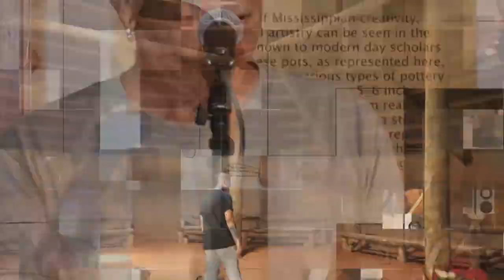NACC 2022 Day 1: Conversation on Indigenous Audio Books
In a career in the arts spanning nearly six decades, Bobby Bridger has recorded nine albums of original songs on Monument, RCA, and his own Golden Egg label. A renowned western historian, he is the author of four books, has sold over 300 paintings, and has written, produced and starred in one-man shows and full-company dramatic musical productions of his epic trilogy A Ballad of the West. Bridger was also featured as an actor in ground-breaking productions of Dale Wasserman’s Shakespeare and the Indians, and Chris Sergel’s stage adaptation of John Neihardt’s Black Elk Speaks. Bridger has appeared on Austin City Limits (twice), and American Experience on PBS as well as other major American media, and his song, Heal in the Wisdom has been the official anthem of the internationally-famous Kerrville Folk Festival for over 40 years and it was also performed by Bridger to close 1988’s Global Forum of Spiritual and Parliamentary Leaders on Human Survival sponsored by the United Nations at Oxford University. Bridger is the 2016 recipient of the John G. Neihardt Foundation’s prestigious “Word Sender” award. Most recently, Bridger produced the audiobooks of Vine Deloria, Jr.’s classics The World We Used To Live In: Remembering the Powers of the Medicine Men, and God Is Red, both read by iconic  American Indian actor, Wes Studi.

Production and sound by Aenimate Media Productions and The House of Songs. Also broadcasting on Arkansas CW.